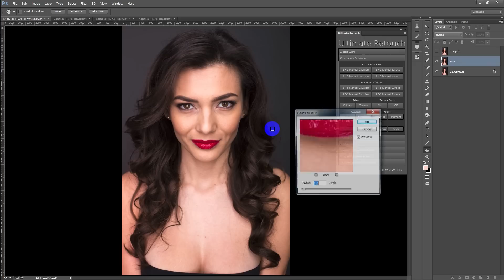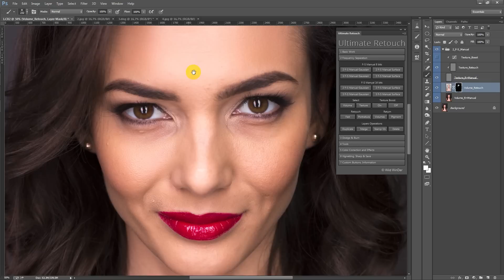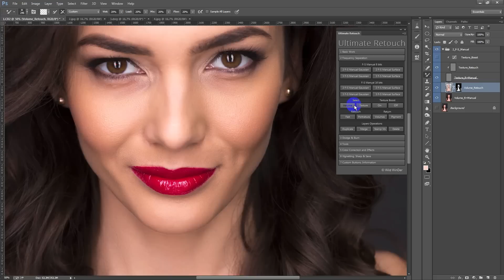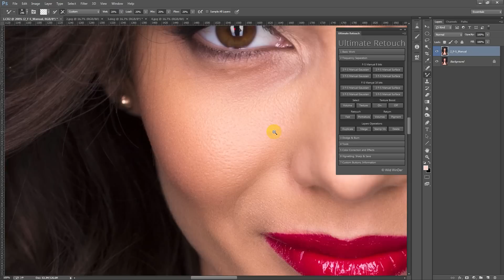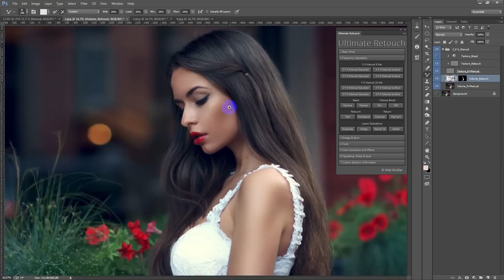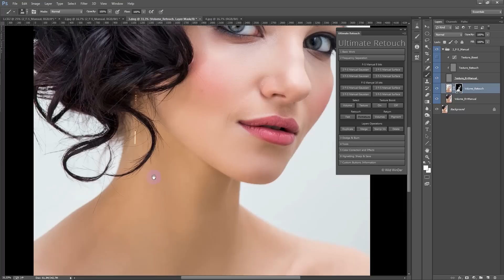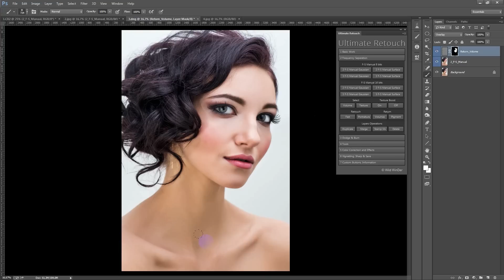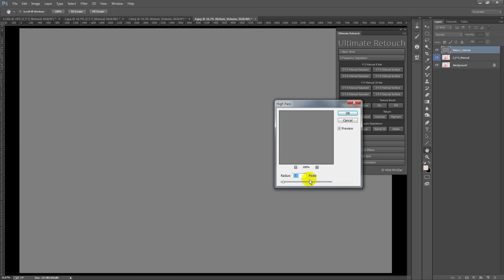Retouch II method: Frequency Separation by a plugin 'Portaiture'